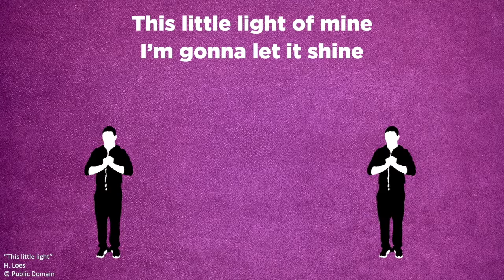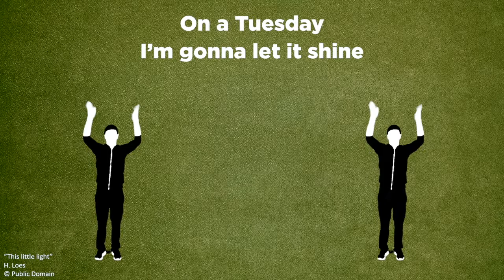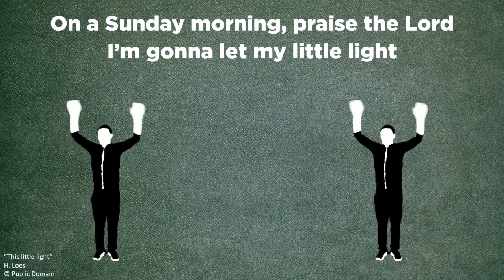Poppekas 13 September